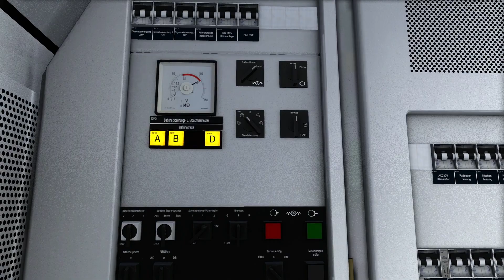Train Simulator Folge 37 | Railjet 160 nach Zürich | Teil 1 | Brenner Bahn ÖBB | Rh 1116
Kommentiertes Game Play von Matthias RW:
🔔 Aktivieren um kein Video mehr zu verpassen!
👥Aufgabe:
⭕Aufgabe: Railjet 160 nach Zürich
⭕Strecke: Brenner Bahn
⭕Lokomotive: Railjet Rh 1116

Beschreibung

In Kufstein übernehmen wir den ÖBB Railjet 160 nach Zürich. In diesem Streckenabschnitt fahren wir unseren Zug bis nach Innsbruck Hauptbahnhof. Unser Kollege hat den Zug leider abgerüstet so das wir unseren Zug schnell Aufrüsten dürfen. So bald die Fahrgäste Zugestiegen sind Beginnt unsere Fahrt nach Innsbruck. Kurz nach Brixlegg geht es auf dem letzten Abschnitt auf die Schnellfahrstrecke wo wir 200km/h schnell fahren dürfen. Das Wetter hat sich zum Mittag auch wieder stabilisiert.